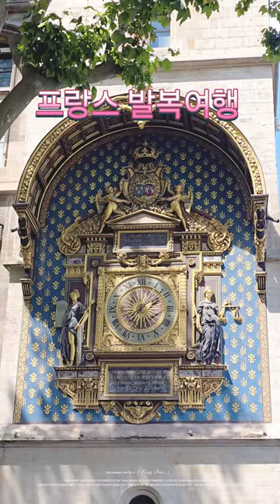2024 파리 올림픽과 함께하는 뜨끈뜨끈한 프랑스 발복 여행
이번 세로 영상에서는 2024 파리 올림픽의 열기가 뜨거운  프랑스 발복여행으로  특별한 순간들을 담았습니다. 한 달 전, 파리 올림픽의 열기 속에서 프랑스의 아름다운 풍경과 문화를 경험하며 느꼈던 감동을 여러분과 나누고자 합니다.

올림픽의 열기: 파리 올림픽 경기장의 생생한 현장과 열정적인 분위기를 느껴보세요.
프랑스의 매력: 발복 여행을 통해 만난 프랑스의 아름다운 자연 경관과 역사적인 명소들을 소개합니다.
특별한 순간들: 여행 중 만난 사람들과의 소중한 추억, 그리고 그곳에서 느낀 감동을 함께 나눕니다.
이 영상이 여러분에게도 프랑스 여행의 설렘과 올림픽의 감동을 전해주길 바랍니다. 즐겁게 감상해 주세요!